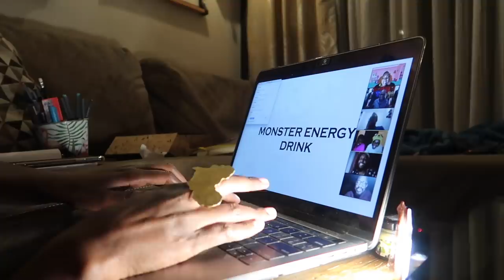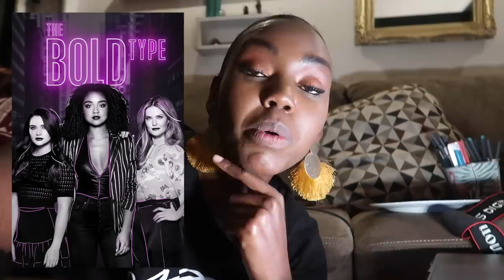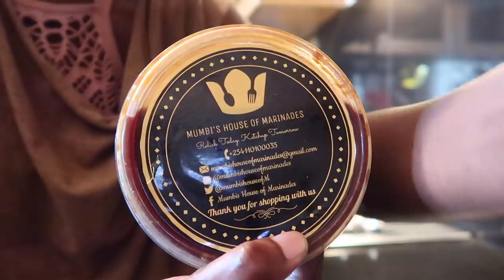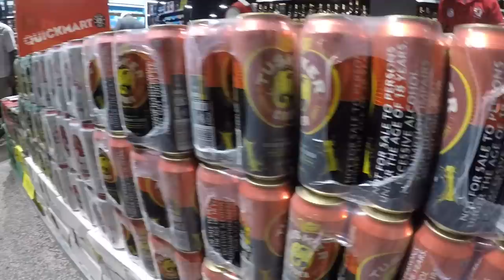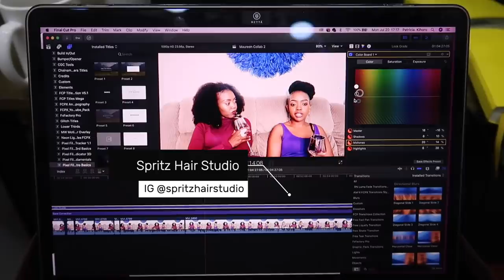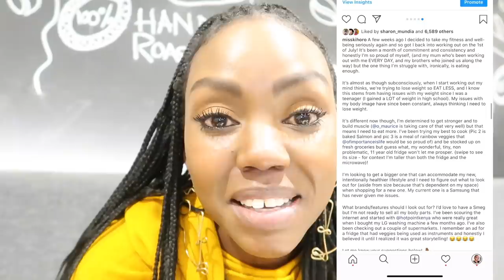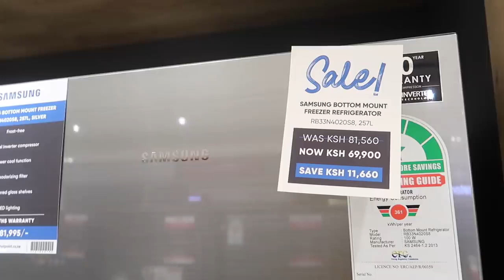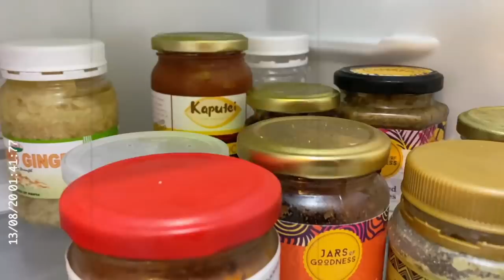Catch Up! Virtual Game Night & BYSS, Lot's of Cooking and A BRAND NEW B̶A̶E̶ FRIDGE from Hotpoint!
Hey guys! It’s been a long time, I shouldn’t have left you, without a dope beat to step to, step to, step to.
Let's Catch Up! I’ve been cooking a lot lately and Hotpoint gave me a brand new fridge. I'll be giving away my old one.
WHAT!

Items/Places mentioned.

Music Featured.

Sho - Effji Ft. Jimmy Cornrows
Niko On- Effji

I am always on the look out for great Kenyan music to feature in my videos, and on my radio show, Afrocentral on Homeboyz Radio.